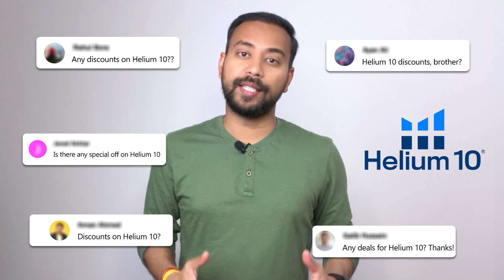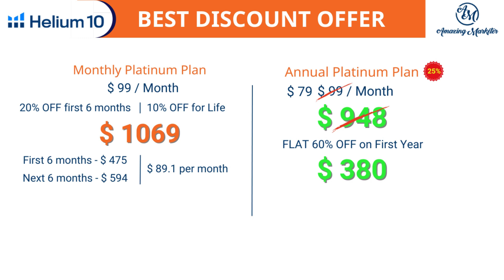Helium 10 COUPON CODE 🔥 EXCLUSIVE Helium 10 Discount, Promo Code and Deals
Here’s a great news if you are selling from India. Even Helium 10 paid tool is a lot cheaper now! YES, we had a chance to interact with the Helium 10 team and discussed the pricing with them. And they agreed to give a 60% discount to all sellers from India! This is an exclusive offer provided to us to share with our subscribers!

Helium 10 is a great tool for Amazon Product Research and Keyword Research. It has many features that help Amazon Sellers speed up their processes and scale their business with ease. It can even help you create optimized listings!

For sellers doing Amazon Product Research or Amazon FBA Product Research Helium 10 Black Box is a great tool! I recently published a Helium 10 tutorial in Hindi that covers every aspect of the tool in detail making it the best Helium 10 tutorial for beginners.

If you are facing any difficulty in availing the offer, let me know in comments.

Helium 10 has many great features that help you will all these aspects of selling on Amazon as well, which I have detailed in my other videos, like:

👉 Black Box - Extensive Product Research Tool that gives you great insights.
👉 X-Ray – Product Research Tool of Helium 10 Free Chrome Extension.
👉 Xray Keyword Research Tool which is powered by Cerebro
👉 ASIN Grabber – This is similar to Xray but provides lesser information.

Further when you use these tools and features of Helium 10 on the product details page, it provides you the following:
👉 Listing Health Score
👉 Listing Analyzer
👉 Listing Optimizer
👉 Revenue Calculator
👉 Sales Estimator
👉 Review Insights

All in all, Helium 10 is a powerful tool that provides many useful features.

✅ Complete Amazon Seller Trainings 🔥 Limited Seats Only
👉 Avail Flat 50% Discount Now

Happy Watching 😊😊